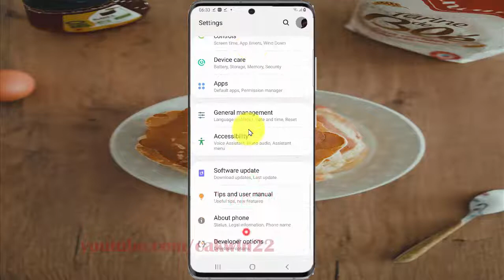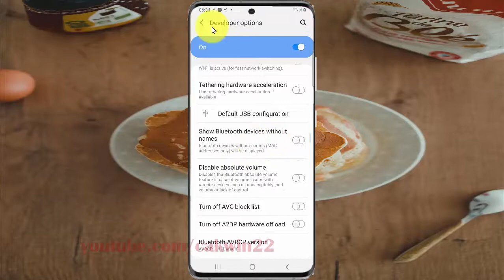Samsung Galaxy S20 : How to show Bluetooth devices without names (Android 10)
This video show How to show Bluetooth devices without names in Samsung Galaxy S20.  In this tutorial I use Samsung Galaxy S20 SM-G980F/DS International version with Android 10